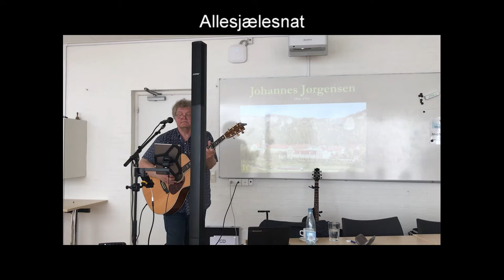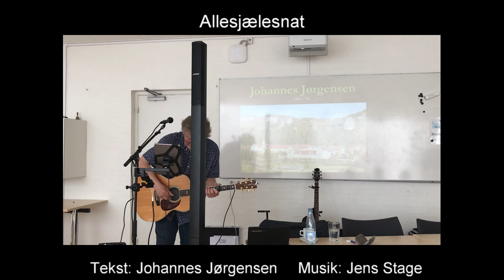Allesjælesnat | Johannes Jørgensen (1866-1956) & Jens Stage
Jens Stage